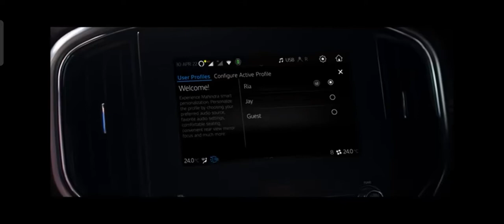Full interior Revealed of New Scorpio N.. 2022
all new Mahindra Scorpio N interior Finally revealed my mahindra🙏🥳🎉🎉🎉